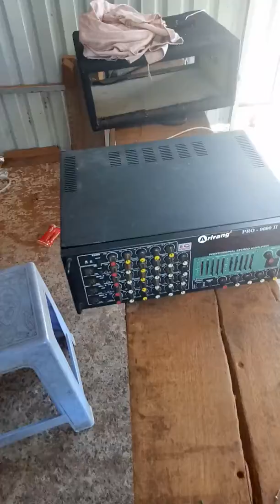tay ngang điện tử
Tiến thợ mộc